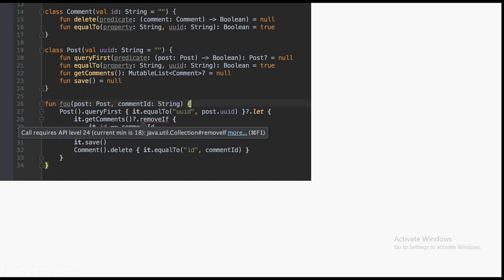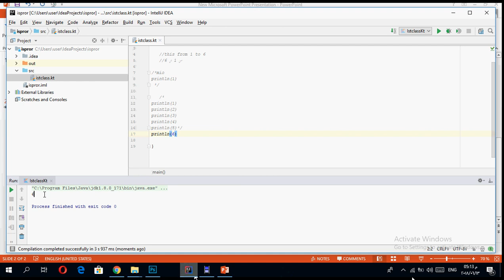10- التعليقات داخل كوتلن Comments in Kotlin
رابط المجموعة علي الفيس بوك